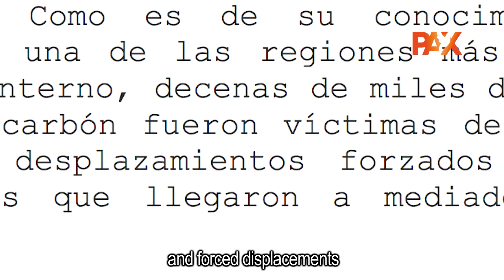Victims of blood coal ask support for dialogue